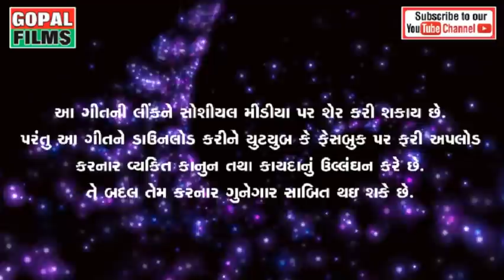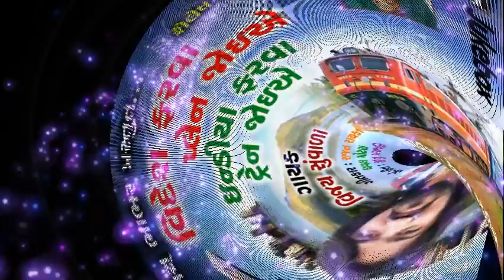Videsh Farva Plen Jove India Farva Tren Jove | Vijay Suvada | New Latest Song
Presenting : Videsh Farva Plen Jove India Farva Tren Jove...By Gopalfilms

:- Writer -  Rajan Rayka, Dhavan Motan
:- Recoding - Temple Studio
: - Music Lable - Gopal Films